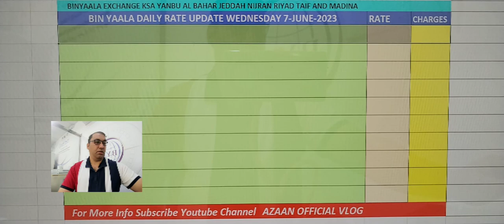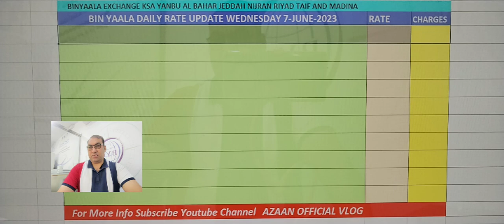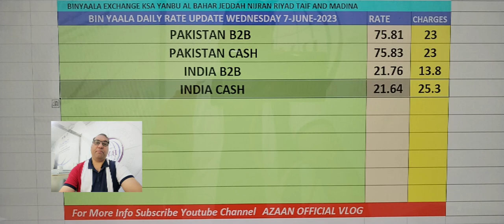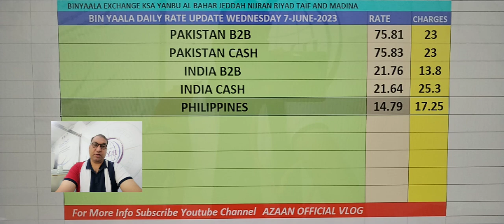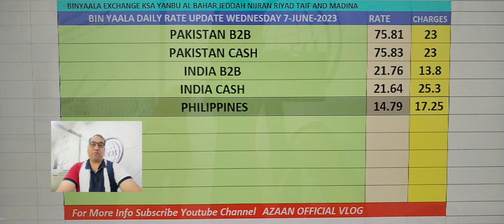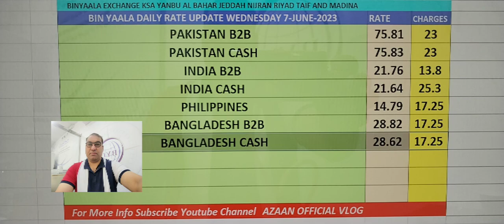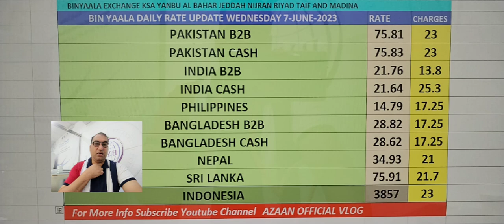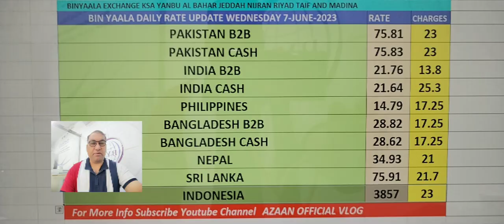BYC Daily Remittances Rate Update Wednesday 7 June 2023 🇵🇰🇵🇭🇲🇨🇳🇵🇮🇳🇱🇰🇧🇩💵💰💸💱💲@azaanofficialvlog9129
Azaan official vlog

 aaj ka riyal rate  currency
 aaj ka riyal rate kya hai pakistan
 aaj ka riyal rate pakistan currency

 today riyal rate pakistani

bangladesh rate
 bangladesh rate cutter
 bangladesh rate koto
 bangladesh taka rate
 bangladesh dollar rate today
1 Saudi Riyal To Pakistani rupees
1 Saudi Riyal to Indian rupees
1 Saudi riyal to Nepali rupees
1 Saudi riyal to Bangladesh taka